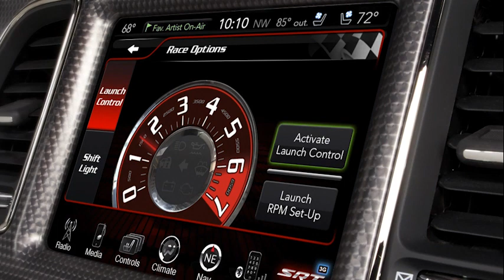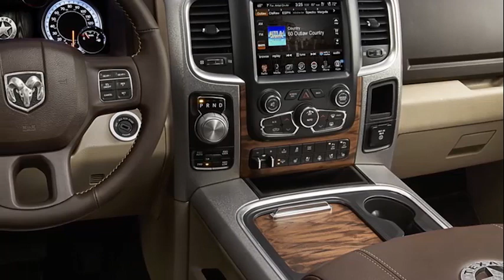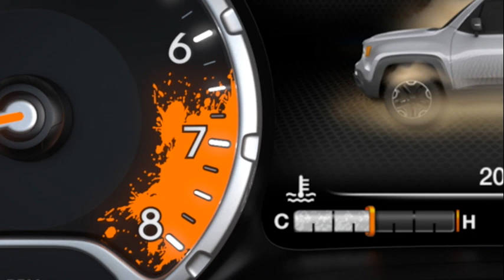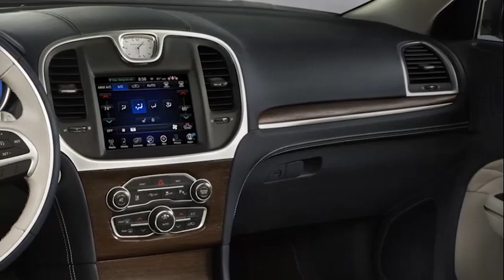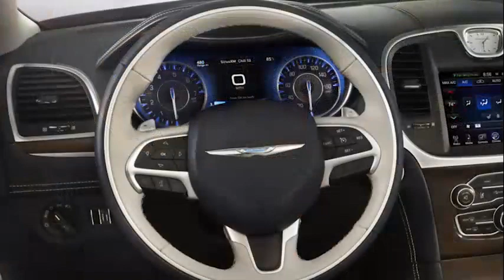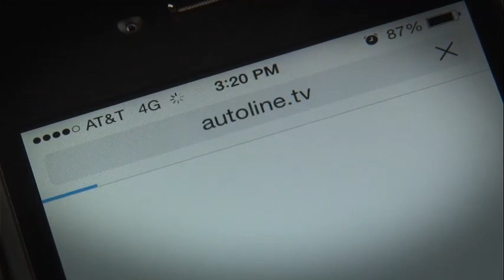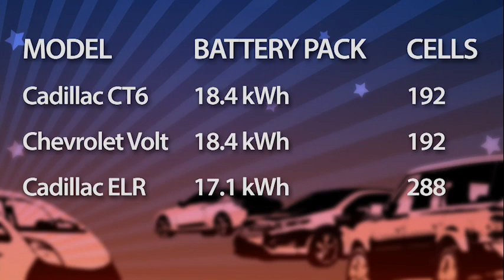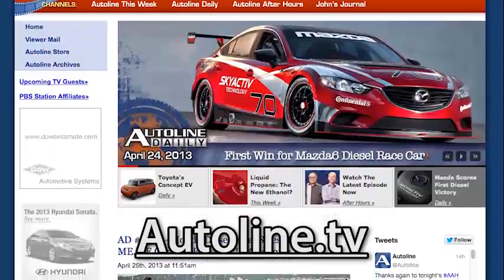FCA's Santa Klaus Shares Some of his Easter Eggs - Autoline After Hours 285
UP FOR DISCUSSION:
- Will VW’s Ferdinand Piech be missed?
- Cadillac is “V-serious” about performance. The right strategy?
- Who will Sergio Marchionne ask to dance with FCA?

SPECIAL GUEST: Klaus Busse, VP of Interior Design, FCA US LLC
- Inside the coming trends of car interiors and the secrets of award-winning design

All that and much more with John McElroy, Autoline.tv; Gary Vasilash, Automotive Design & Production; Drew Winter, Wards.